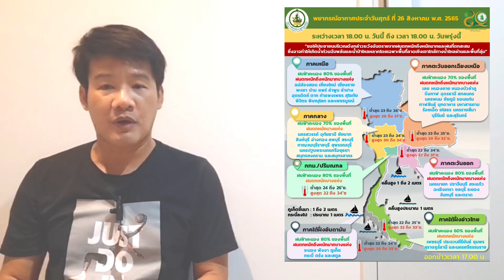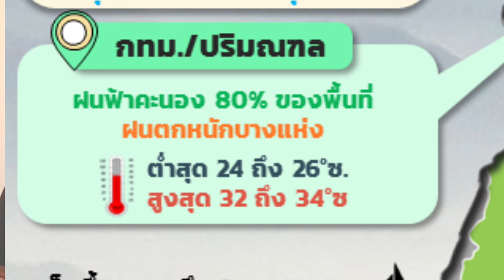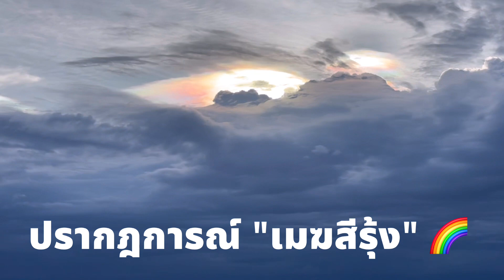พายุ"หมาอ๊อน" สลาย 28-29ส.ค.65 ไทยฝนเริ่มลด